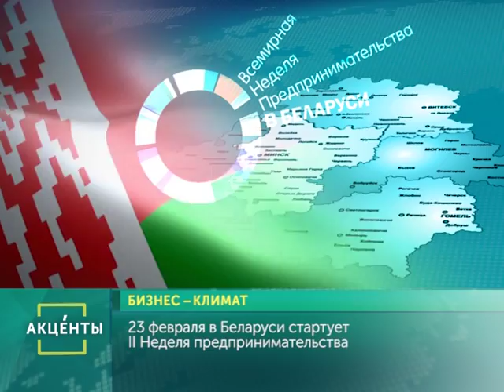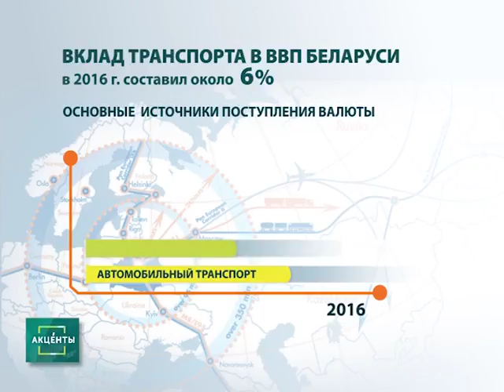Акценты 22 февраля 2017г. Бизнес-климат